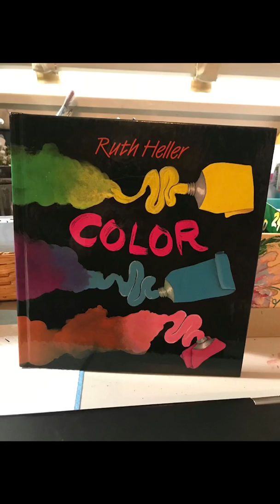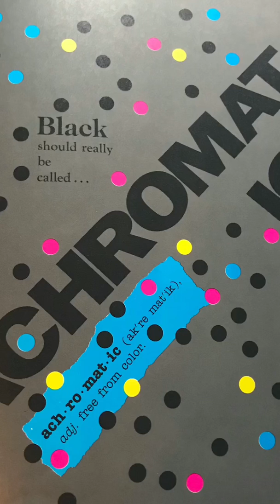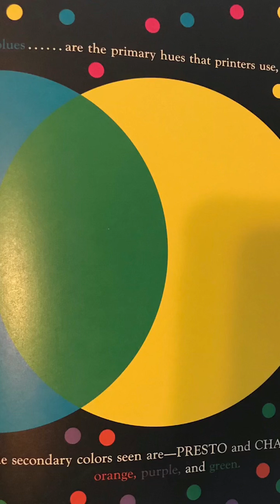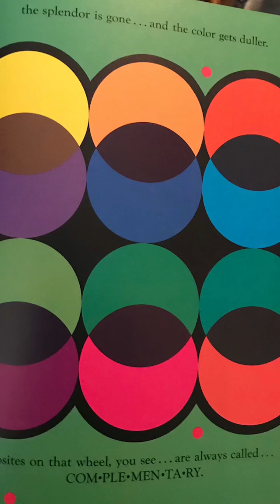Series: My favorite Art Books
In this series, I will be sharing art books from my moose cabin.